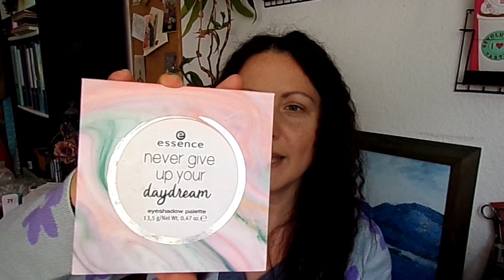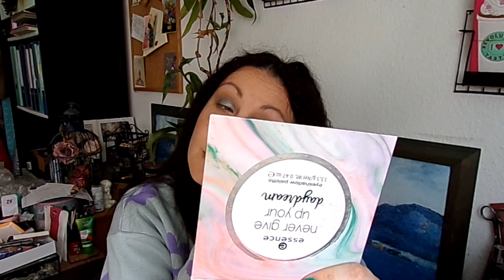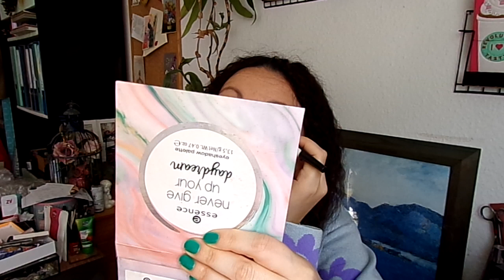Макияж глаз голографиками из палетки Ессенс